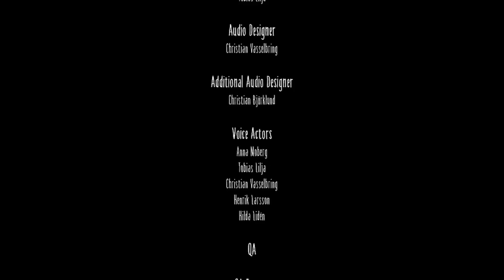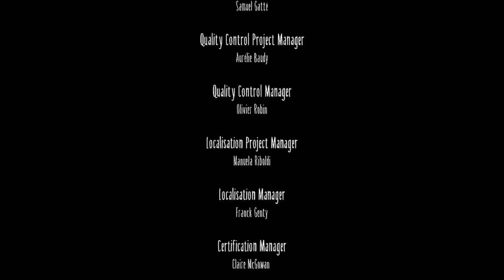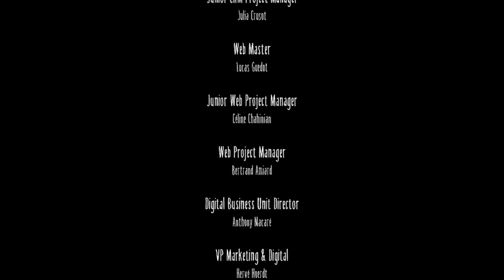Little Nightmares FINALE